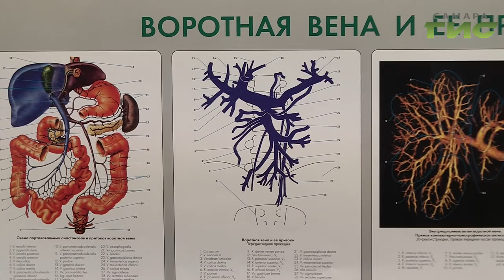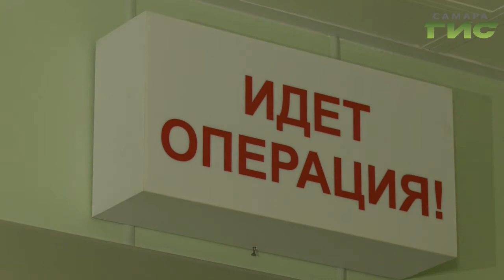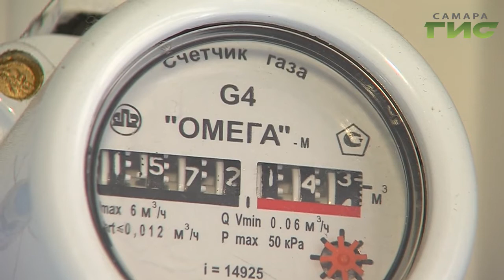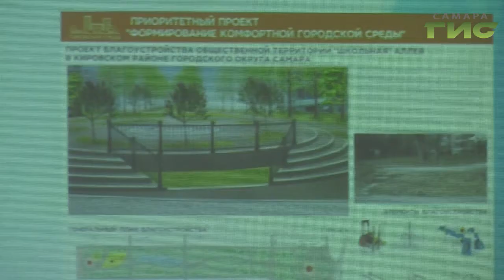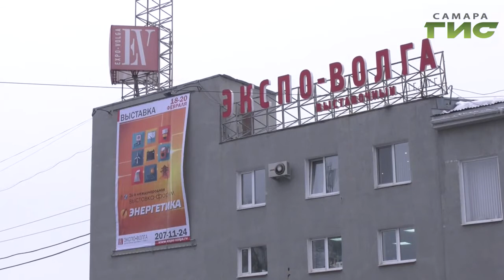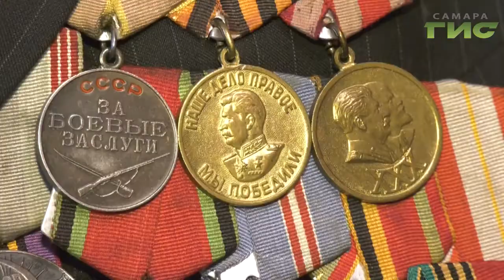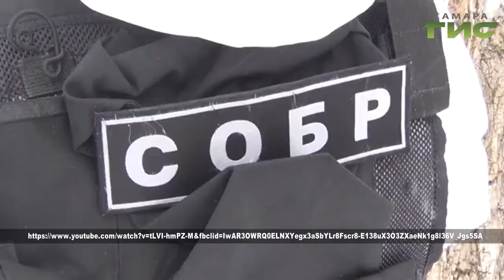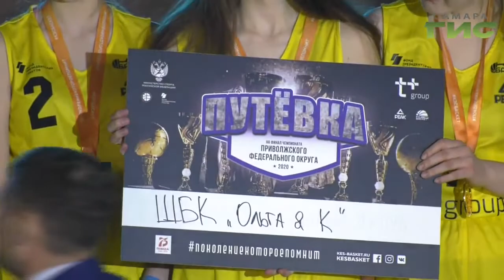"События" от 19.02.2020 (вечер)